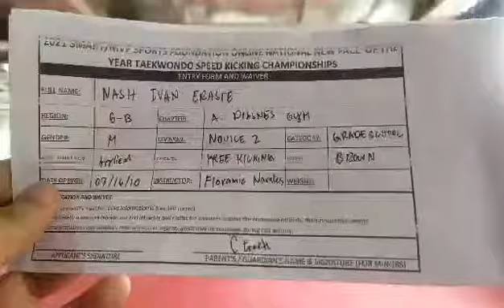ERASTE NASH IVAN , ILOILO A. DIASNES GYM, BROWNBELT FREE KICKING